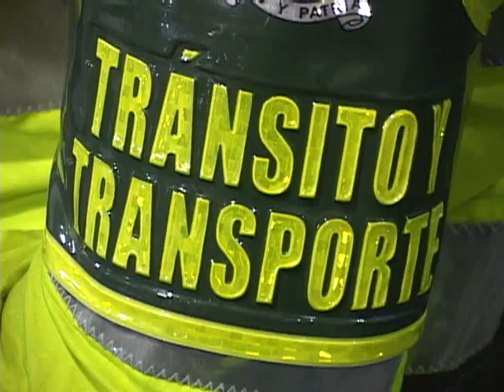CAPACITACIÓN EN EDUCACIÓN VIAL PARA MOTOCICLISTAS